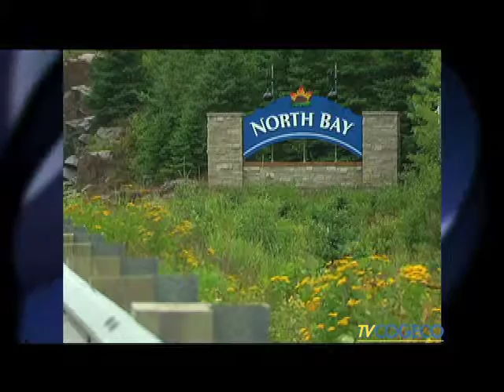OCT6TOP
Should North Bay City Council shrink from 10 members to 8? Councillor Mac Bain thinks so. Tune in to Cogeco North Bay News for details. - Clarke Heipel